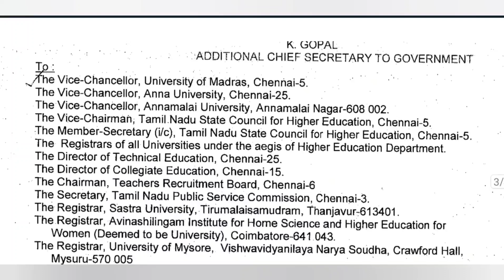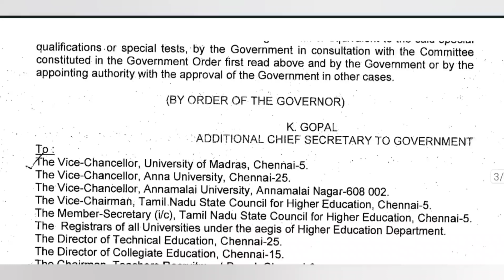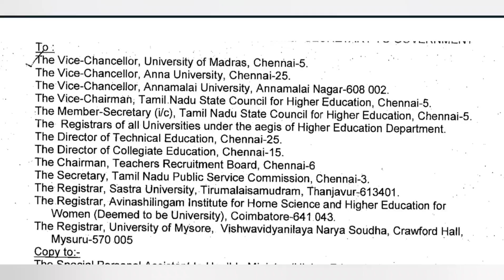B.A TAMIL LIT., EQUIVALENT G.O